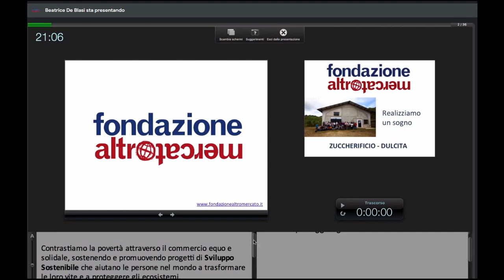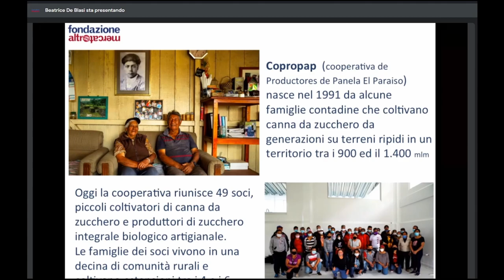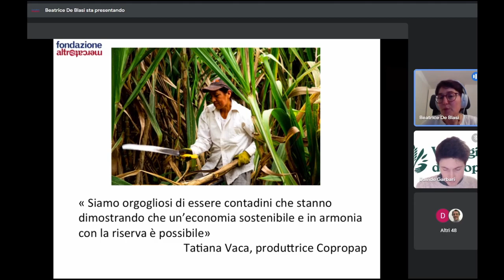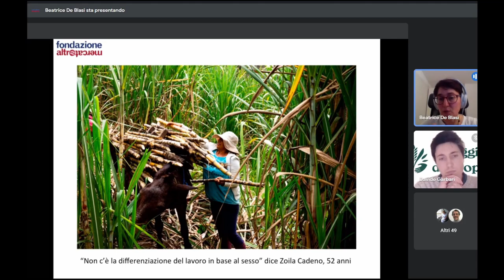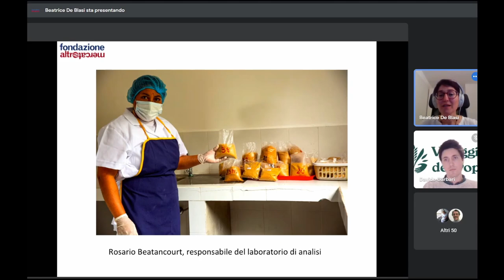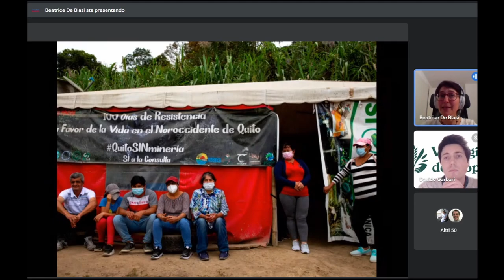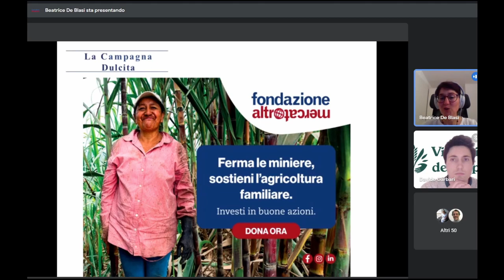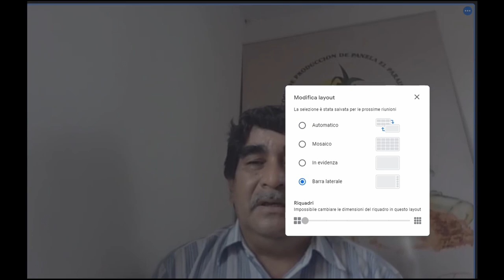Dulcita - Uno zucchero che vale oro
I contadini di Copropap stanno lottando per contrastare lo sfruttamento minerario intensivo nella riserva della biosfera del Chocó Andino, in Ecuador
Beatrice De Blasi di Fondazione Altromercato racconterà la situazione, la realtà dei produttori dello zucchero Dulcita e il loro attivismo ambientale
Parteciperà all’evento anche Rubén Tufiño, Direttore di Copropap e produttore Dulcita.

Registrazione dell'evento.